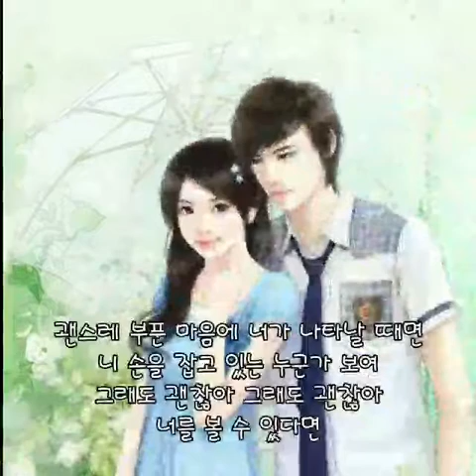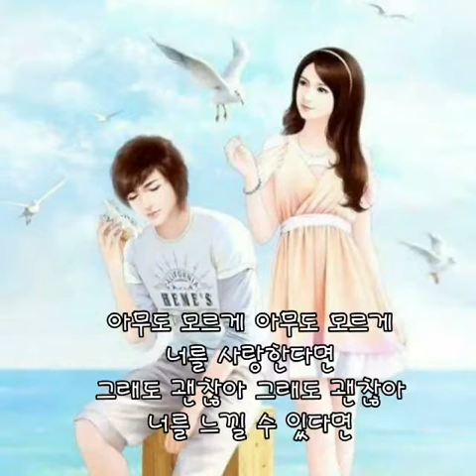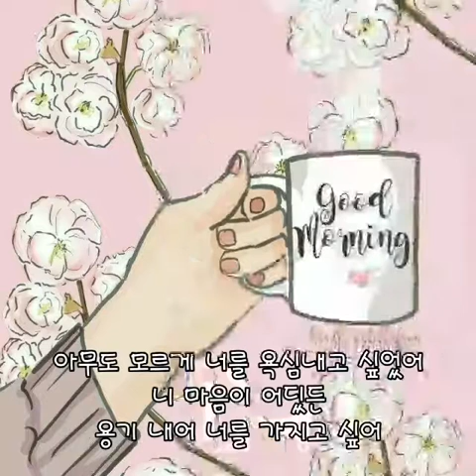아무도 모르게 ㅡ 비브라운